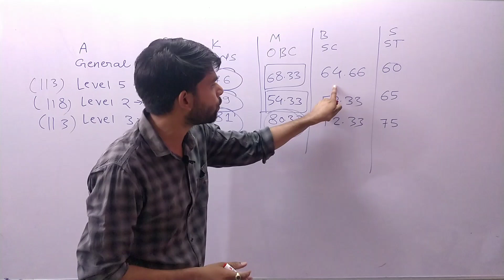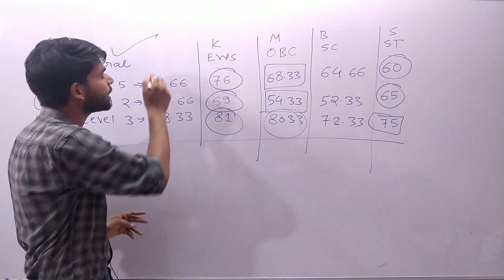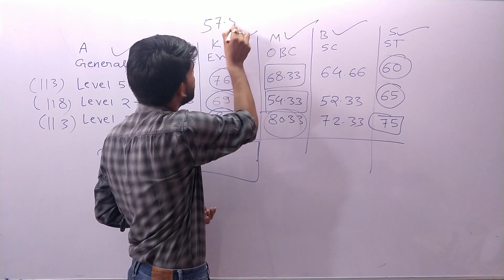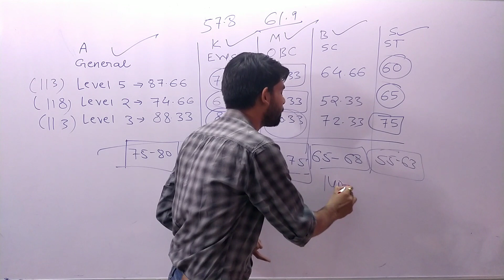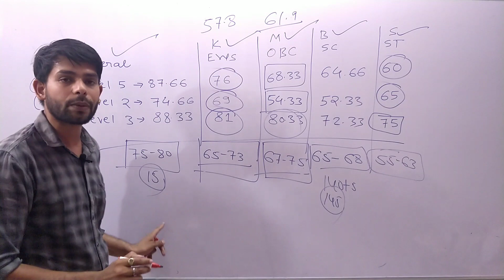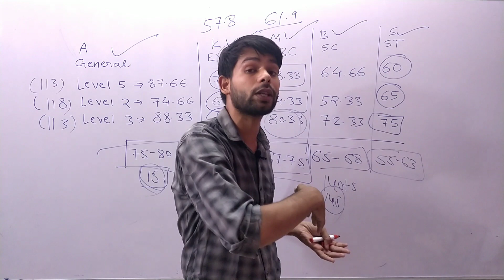rrb /ntpc Safe score for all post in Level 2 /3/5. Expected cutoff for level 2/3/5.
RRB NTPC safe  score for all category
rrb ntpc level 5 non typing post cutoff
rrb ntpc level 5 cutoff  for typing post
rrb ntpc level 3 cutoff
rrb ntpc level 2 cutoff
rrb ntpc general category cutoff for level 2 /3/5
rrb ntpc obc cutoff for level 2/3/5
rrb ntpc ews cutoff for level 5/3/2
rrb ntpc sc  cutoff for level 2/3/5
rrb ntpc cbt2 st cutoff for level 2/3/5